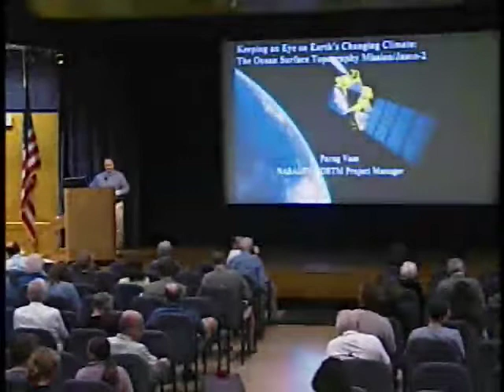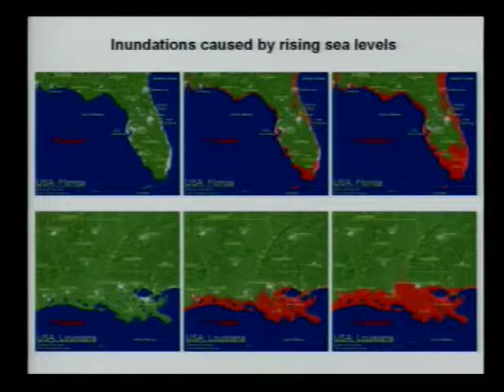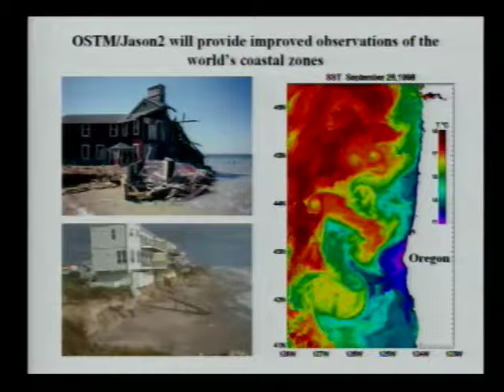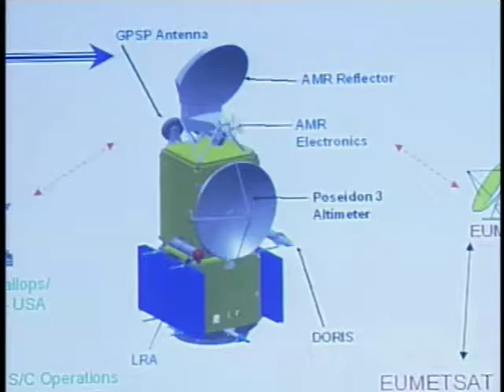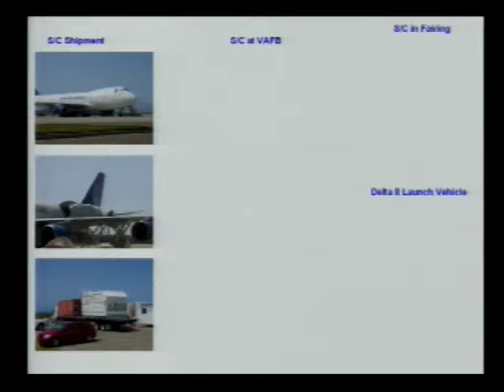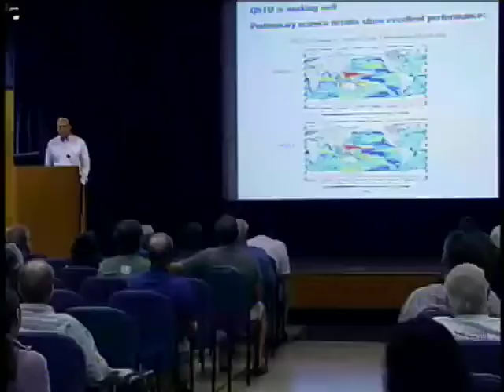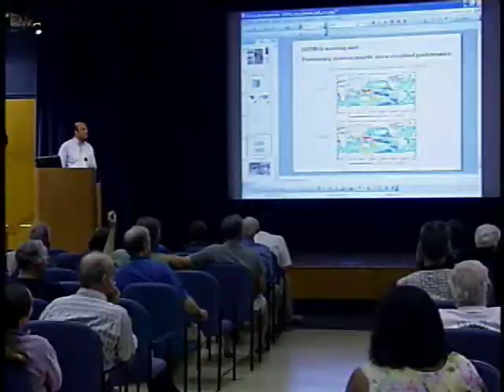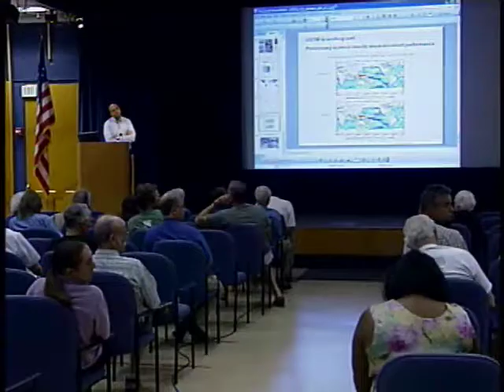Keeping an Eye on Earth's Changing Climate | The von Kármán Lecture Series: 2008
Following in the footsteps of the remarkable Topex/Poseidon and Jason-1 spacecrafts, the Ocean Surface Topography Mission has the responsibility of continuing one of the most important on-going chronicles of Earth's changing climate - the detailed measurements of global sea level. The spacecraft will use a JPL-built advanced microwave radiometer with state-of-the-art integrated circuit technologies along with a new, larger antenna design. These improvements have reduced its mass and power requirements and yet will provide better resolution, improved performance and reliability.

Credits: NASA/JPL-Caltech

The von Kármán Lecture Series

General Information

The Theodore von Kármán Lecture Series, named after JPL's founder, and presented by JPL's Office of Communication and Education, brings the excitement of the space program's missions, instruments and other technologies to both JPL employees and the local community. Lectures take place twice per month, on consecutive Thursdays and Fridays. The Thursday lectures take place in JPL's Theodore von Kármán Auditorium and are streamed live via Ustream, and Friday lectures take place at Pasadena City College's Vosloh Forum. Both start at 7:00 PM. Admission and parking are free for all lectures, no reservations are required, and seating is limited.